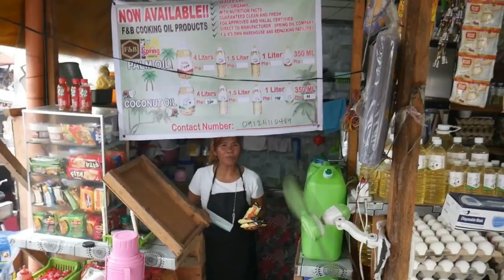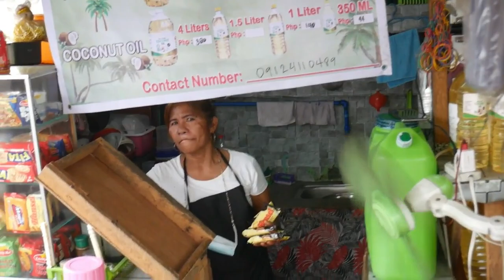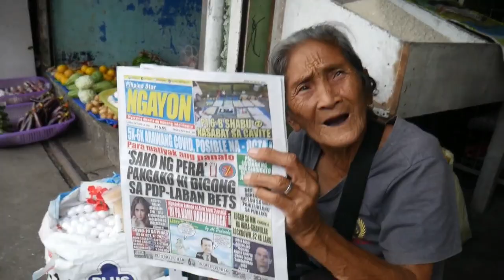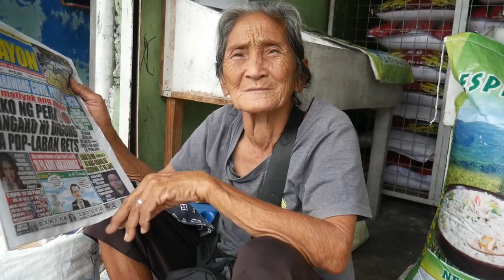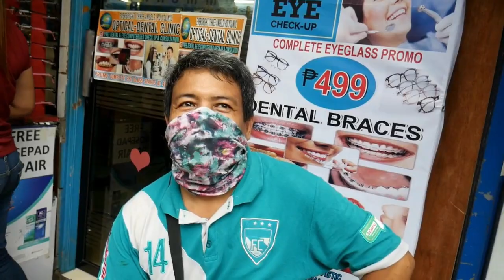KALYE SURVEY Part#1 | GRABE, MASYADONG MALALIM ANG PINAGHUHUGUTAN NI KUYA, SINO BA PRESIDENTE MO?